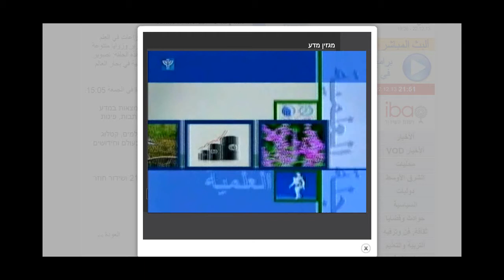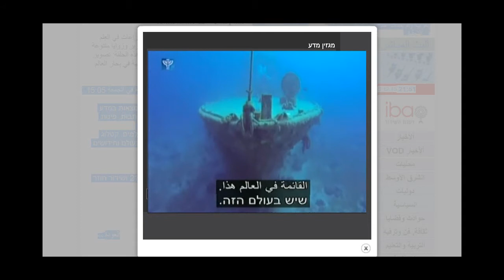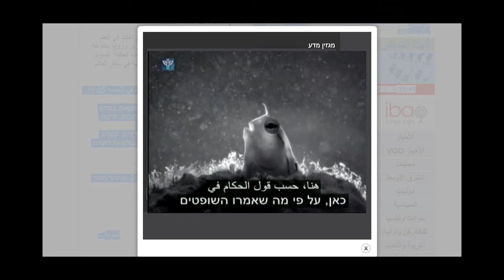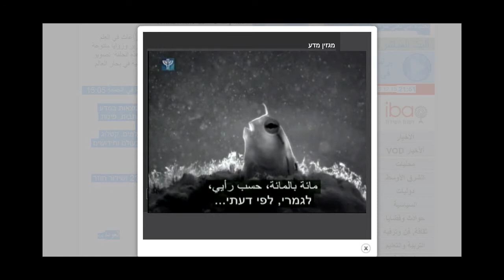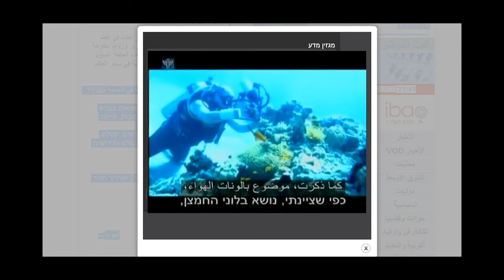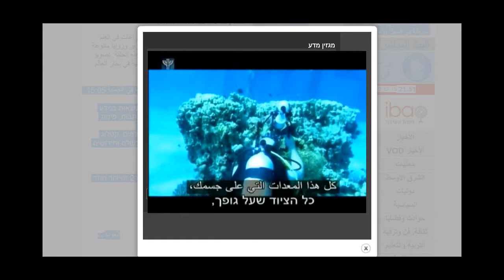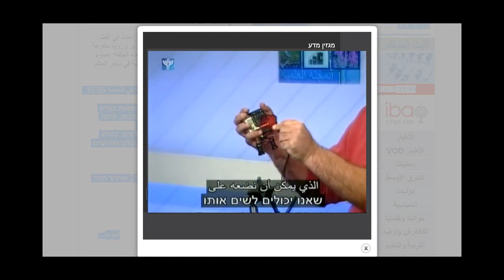Ammar Younis interview